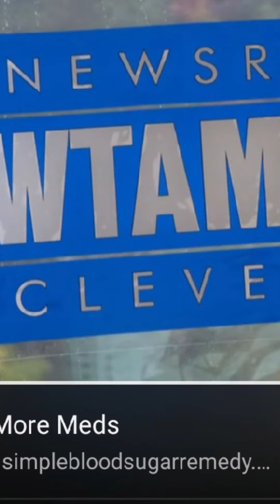David "Bloomdady "Bloomquist @Goldenthroat's Talk Radio Review